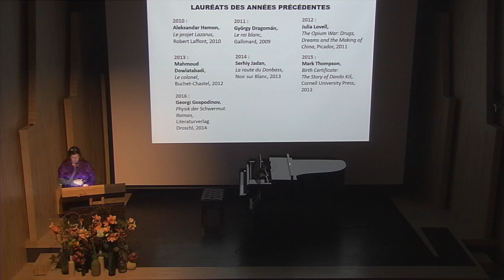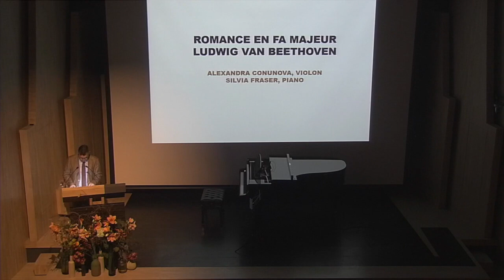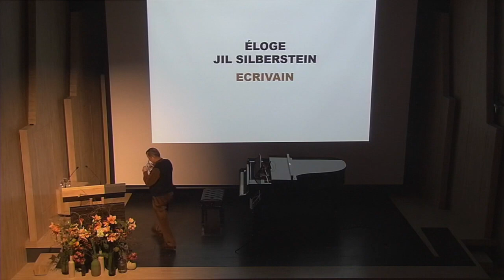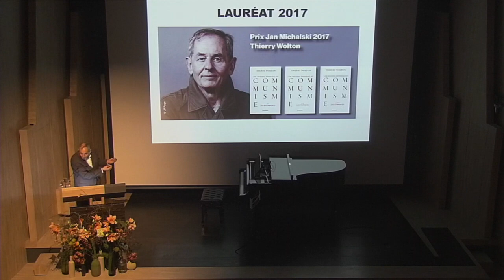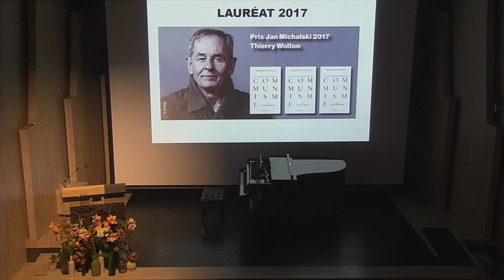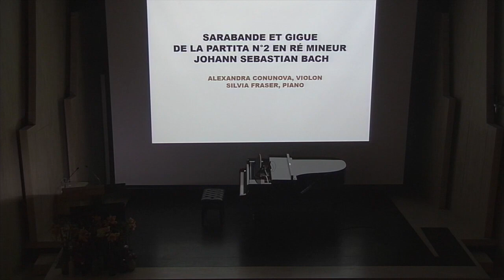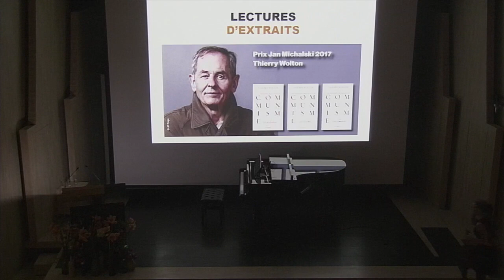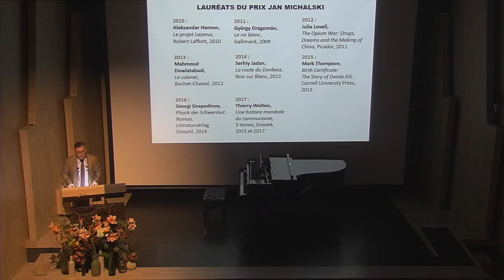Cérémonie de remise du Prix Jan Michalski 2017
Le Prix Jan Michalski de littérature 2017 est décerné à l’écrivain français Thierry Wolton pour les trois tomes d’«Une histoire mondiale du communisme», parus aux éditions Grasset.
Le jury a salué «l’œuvre d’une vie, ambitieuse et exhaustive, qui représente la première tentative de donner une vision globale du communisme tel qu’il s’est déployé dans le monde entier ; une investigation historique à la documentation impressionnante par ses sources aussi multiples que minutieusement analysées, qui assume le point de vue original de l’essayiste mettant au centre du récit l’individu broyé par l’histoire au nom d’une idéologie.»